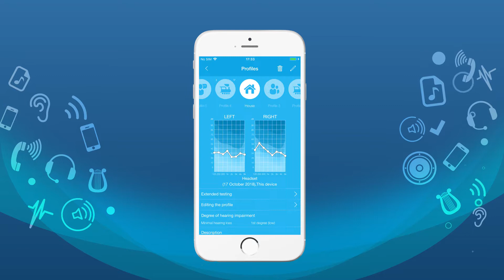Petralex App. CREATING, EDITING, DELETING PROFILES